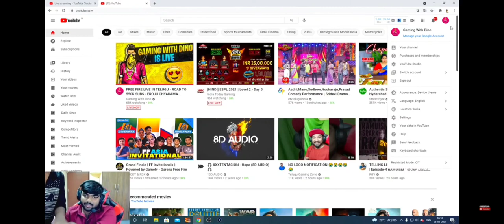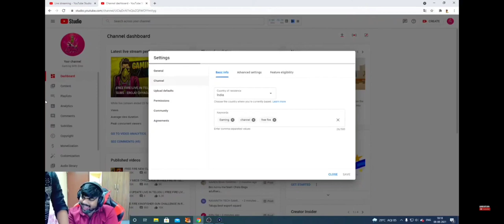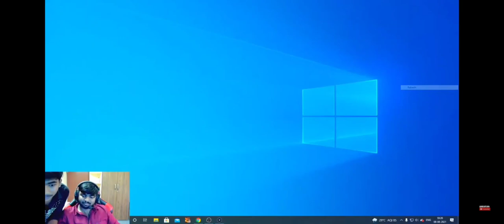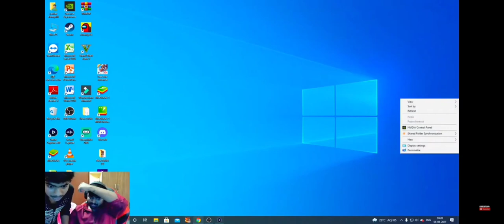AV DINO ATTEMPTS TO DELETE HIS CHANNEL || LOGICAL GAMERS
1.Garena Free Fire Indonesia Live
2.Garena Free Fire Brazil Live
3.Garena Free Fire Brasil Live
4.Garena Free Fire India Live
5.Garena Free Fire Singapore Live
6.Garena Free Fire Thailand Live
7.Garena Free Fire Nepal Live
8.Garena Free Fire Bangladesh Live

IGNORE 🖐
Your Queries ;-
1. Garena free fire
2. Free fire game
3. Free fire diamond
4. Free fire top up
5. Free DJ Alok
6. Free fire garena max
7. free fire alok
8. free fire gameplay
9. free fire site
10. free fire new
11. free fire dj alok free
12. top up free fire
13. free fire free fire
14. dj alok free fire
15. free fire app
16. free fire diamond top up
17. garena free fire game
18. pubg free fire
19. free fire website
20. new free fire
21. free fire game apps
22. free fire on
23. garena free fire online play
24. garena free fire online
25. garena free fire website
26. free fire game free fire game free fire game
27. free fire collection versus
28. free fire richest players
29. freefire funny tiktok
30. freefire best collection
31. freefire collection versus youtubers
32. freefire youtubers

@AWM King
@Richest Player
@Fastest Player